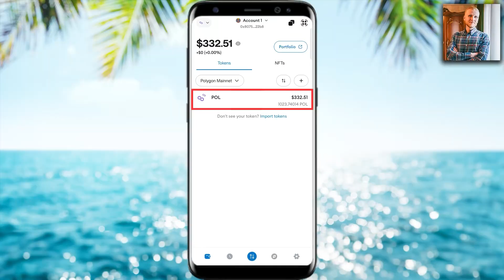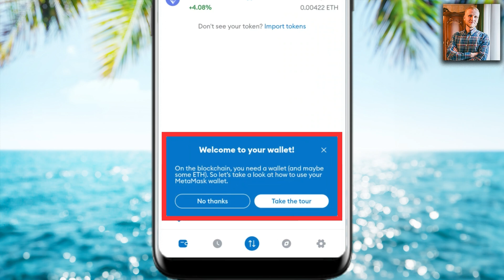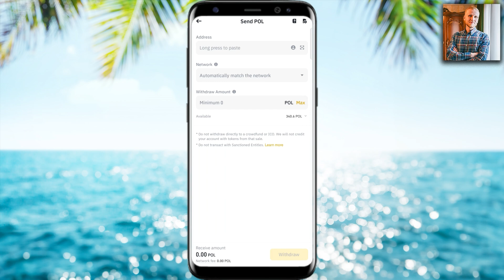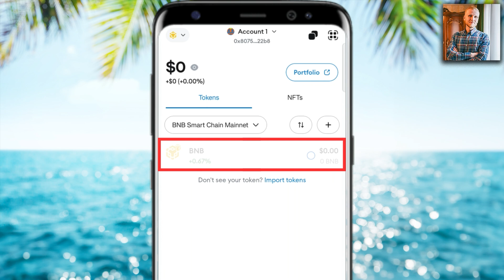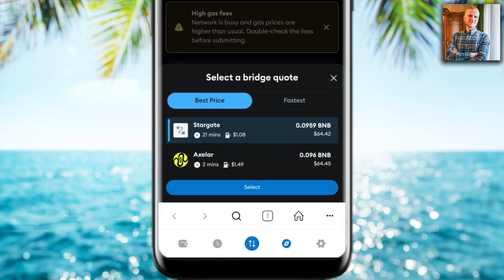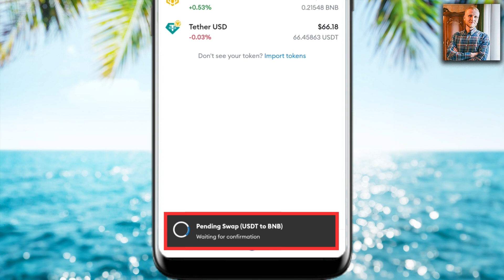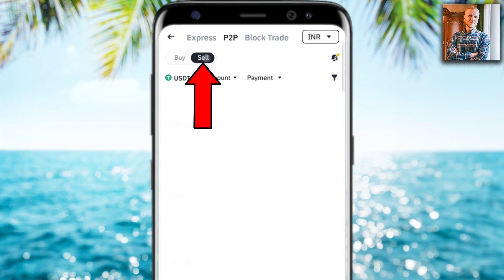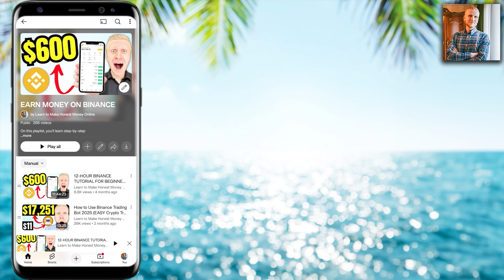Metamask Wallet App Tutorial for Beginners: Deposit, Swap & Withdraw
Thank you very much for your trust and for watching my Metamask tutorial.

My step-by-step videos are designed to help you get the most out of Metamask Wallet, whether you're just starting or already have some experience.

- use the Metamask Wallet app
- deposit funds into your Metamask Wallet
- swap tokens within Metamask Wallet
- navigate trading features on Metamask Wallet
- withdraw funds from Metamask Wallet securely
- move funds from Metamask to a bank account
- stake crypto using Metamask Wallet

Metamask Wallet offers many great tools, which can initially feel overwhelming for beginners. That’s why I’ve created these beginner-friendly walkthroughs to help you move forward step by step.

I'll also offer you some tips based on my own and other people's experiences of using Metamask Wallet.